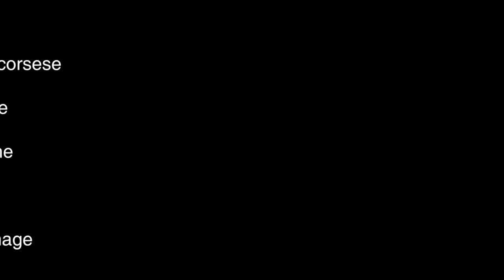Thelma Schoonmaker: When Does Continuity Matter?